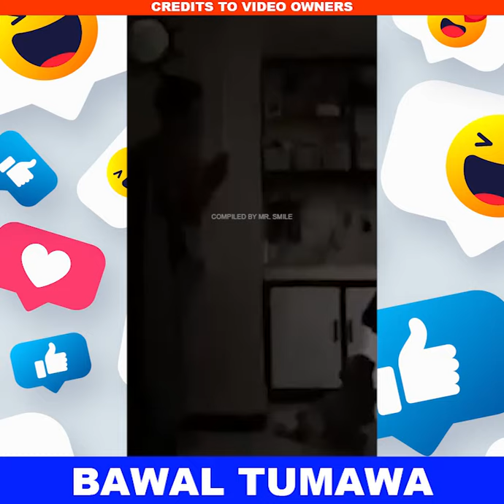pinoy funny videos 2020 - pinoy memes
Pinoy Funny Compilation

pinoy memes compilation 2019
funny pinoy memes
pinoy memes compilation 2018
pinoy memes compilation
pinoy memes 2018
pinoy memes ikapitong labas
pinoy memes 2219
pinoy memes funny videos
pinoy memes hugot
pinoy memes 2019 part 2
pinoy memes compilation #1
pinoy memes compilation #4
pinoy memes 2218
pinoy memes compilation 2218
pinoy memes and mashups kuletz
pinoy laughtrip
pinoy fails
funny pinoy fails
pinoy compilation of funny videos 2020
pinoy compilation of funny videos 2019
pinoy compilation of funny videos 2018
bawal tumawa
bawal tumawa funny video
claro the third bawal tumawa
bawal tumawa challenge
robert weide compilations try not to laugh
try not to laugh pinoy
try not to laugh hard
try not to laugh challenge impossible
pinoy funny moments
pinoy funny memes 2020
pinoy funny memes
pinoy funny tiktok
pinoy funny tiktok 2020
funny pinoy videos viral
bawal tumawa funny videos
bawal tumawa challenge funny videos
bawal tumawa pinoy funny videos